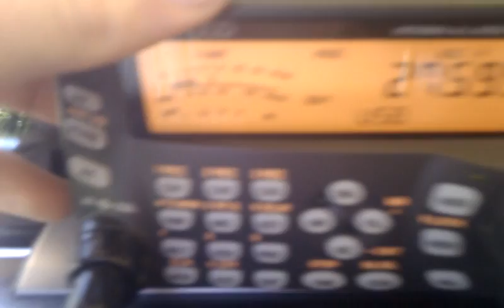19PX001 johan in frankrijk 2011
5/9+10 db in france johan